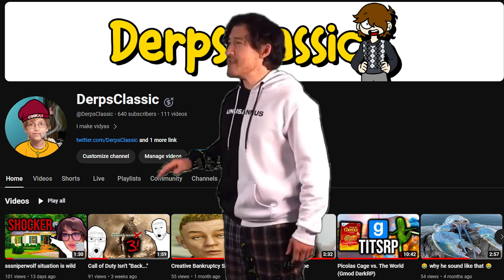The Modern Warfare III Beta Experience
My third attempt at making one of those over-edited CoD compilations, and honestly probably my best.

==MUSIC==
The Rolling Stones - Paint It, Black
Kanye West - Gold Digger
Ponyo on the Cliff by the Sea